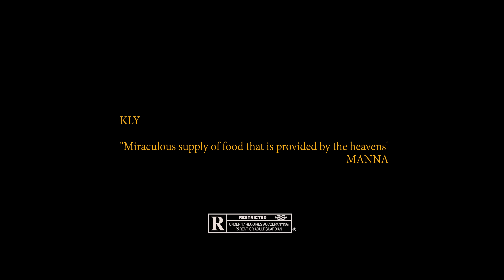KLY - MANNA (Official Music Video)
Video director : Nigel Stockl